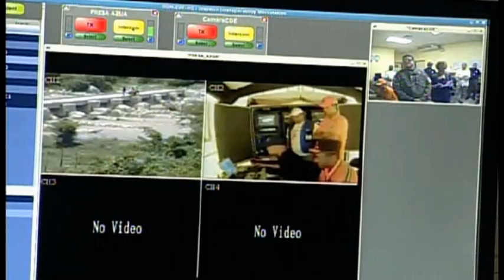Prueban compuertas de la presa Sabana Yegua